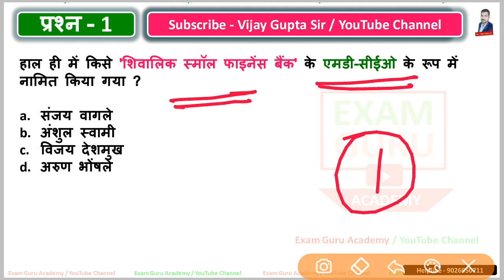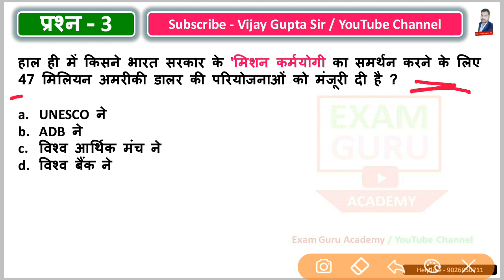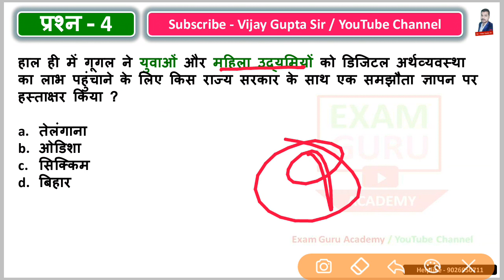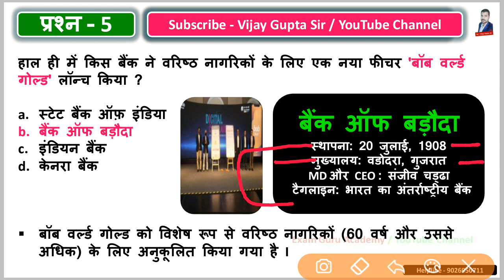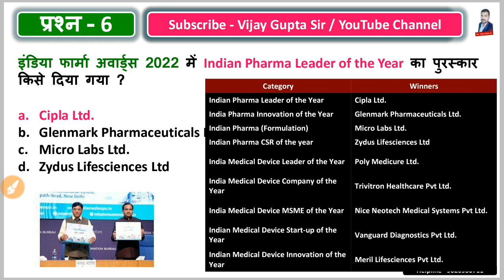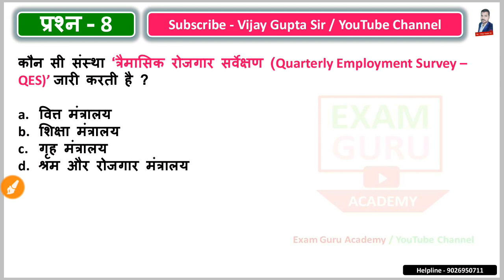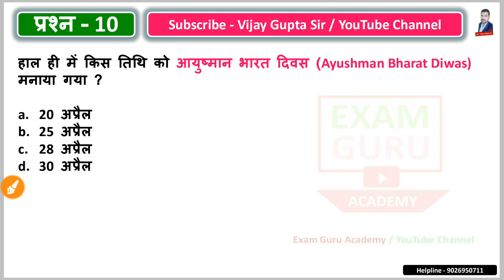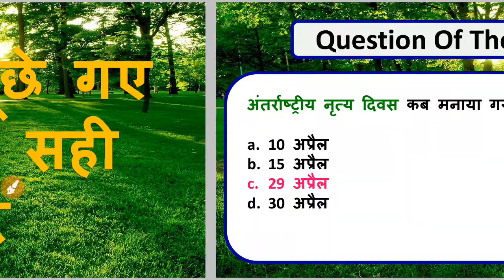2 May 2022 Daily Current Affairs by Vijay Gupta sir // Current Affairs by Vijay Gupta sir